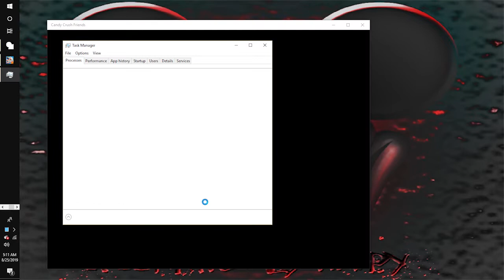Mortimer Mouse Plays Weird Mickey Mouse Games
Hiya! I'm Mortimer Mouse and these are some weird games about everyone's favorite mouse! Well... Other than me, of course, Ha-ha!